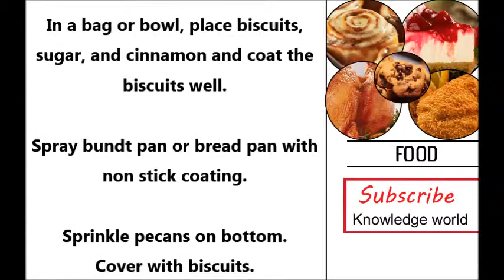How to Make Monkey Bread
Identical headlines :
how to make monkey bread from scratch
classic monkey bread recipe
easy monkey bread recipe for kids